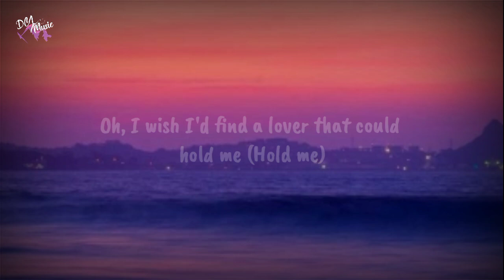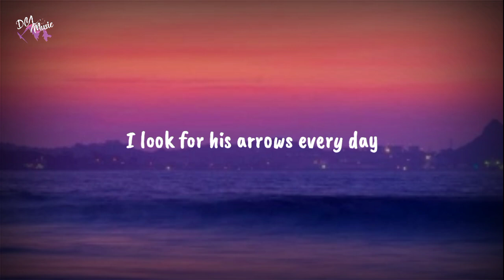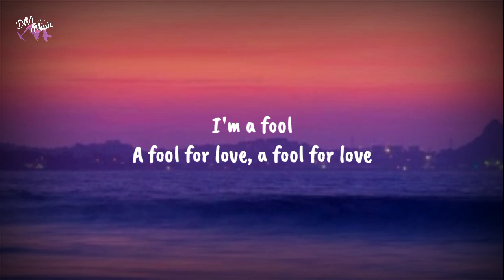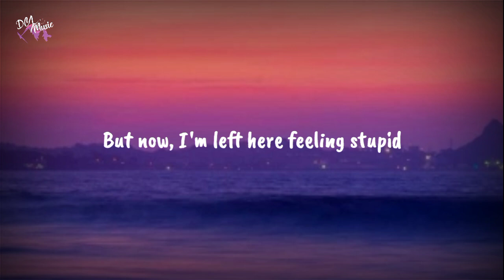FIFTY FIFTY - Cupid (Twin Version) (Lyrics)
Fifty Fifty - Cupid (Twin Version) Lyrics | DCL Music

🔔 Turn on notification for latest updates